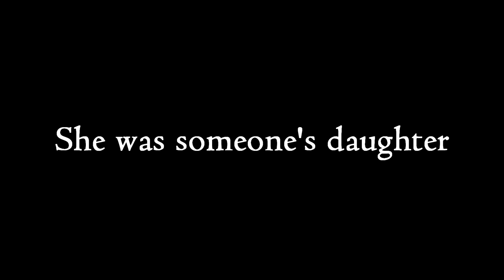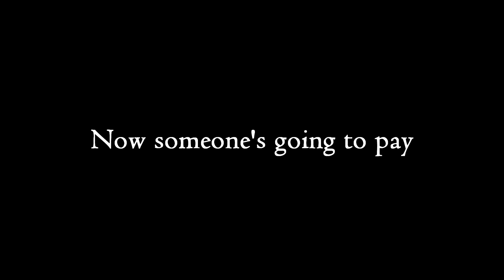Cutter's Way Promo Teaser Trailer - Fan Edit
In the Cutter’s Way review I was critical of how the studio handled the film with regard to promotion and distribution. In a comment, long-time supporter of the channel Numinous20111 made the statement that if they were a studio executive, they wouldn’t know how to market it. Which is fair enough, as neither would I.

This led me to consider what I could do, how I could promote it. Now I’m going to be honest and admit that I have no talent for this sort of thing and little idea of where to start even. However, being clueless has seldom stopped me in the past – you may have noticed. And my criticism stands because studio execs and marketing grunts are paid for doing this stuff, it’s their job, and they should be competent at it.

My only idea was to reflect on the film itself and attempt to be succinct, intriguing, and provocative and hope that audiences would find the idea of the movie stimulating on the basis of a teaser trailer. What sort of item would result in me as a viewer being hooked in to wanting to see the film, I asked myself? Not out loud, that would be weird. I gave it a shot. And this is the result.

Two versions – one with narration, one without. Feel free to let me know what your thoughts are – should you have any on the subject.